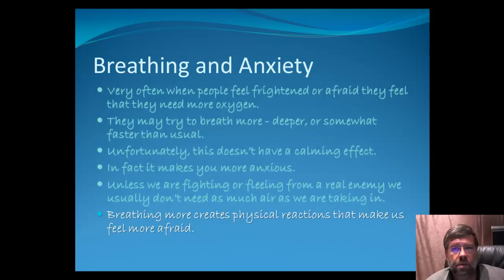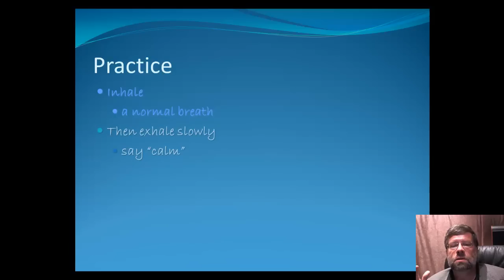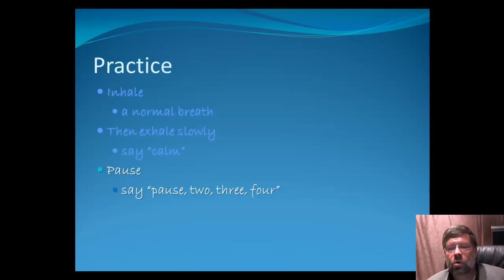PTSD Breath Retraining.mp4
This is a preview of the breath retraining exercise that is part of Prolonged Exposure Therapy